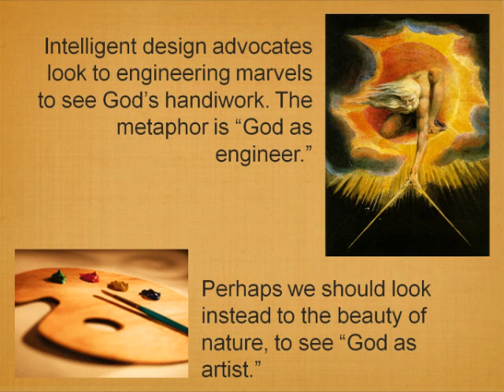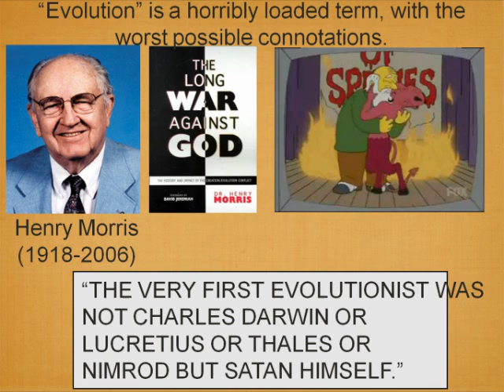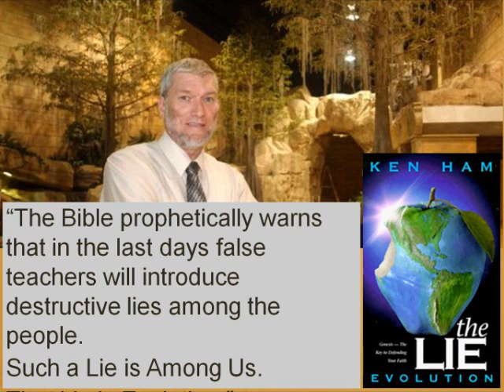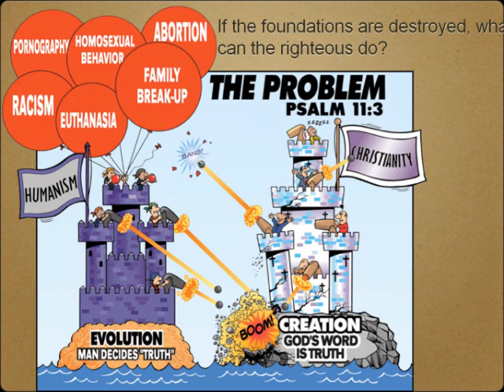Karl Giberson - Wrestling with Darwin - Part 5